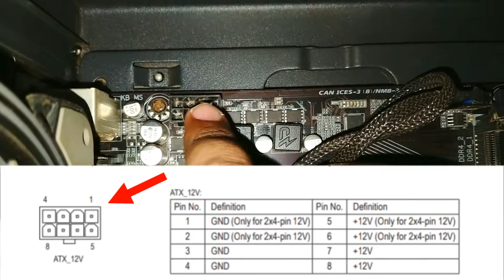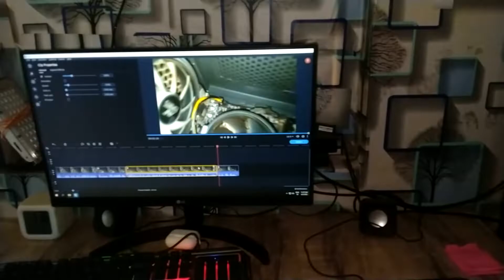How To Connect Power Supply 4 Pin To Motherboard 8 Pin Adapter In Hindi | 4 Pin To 8 Pin Connection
Hello Friends, Is video me meine sikhaya hai ki Agar Power Supply me 4 Pin Connector hai or Motherboard me 8 Pin Connector hai to usko kaise connect kar sakte hai

Covered Topics
1 - How To Use Normal Power Supply To New Generation Motherboard
2 - PSU 4 Pin To 8 Pin Connectionn

Gorilla Tripod